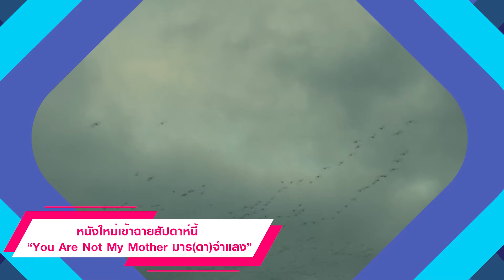หนังใหม่เข้าฉายสัปดาห์นี้ “You Are Not My Mother มาร(ดา)จำแลง” - Movie Shake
สปอยหนัง ทั้งหนังเก่า หนังใหม่ รีวิวหนัง2022